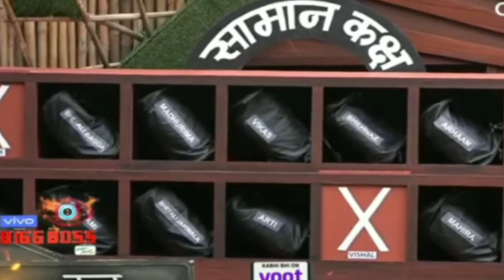BiggBoss 13, Day 69 Preview, Luxury Budget Task, Shefali Slaps Shehnaz, Asim Arhaan Physical Fight